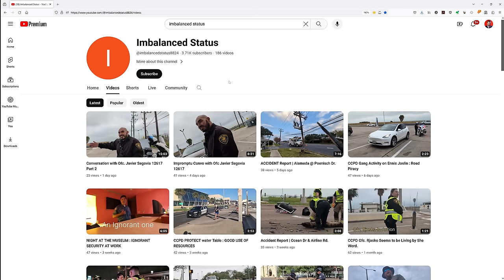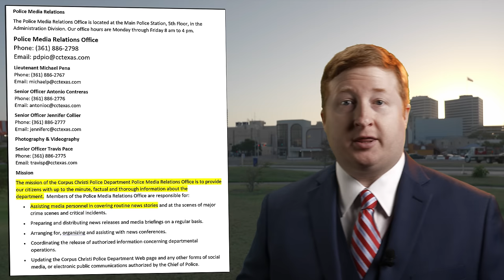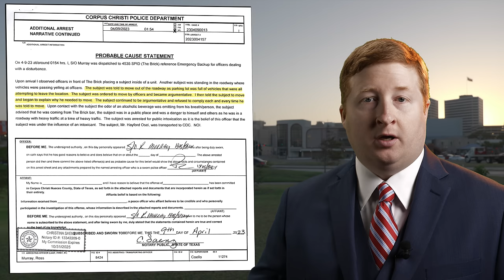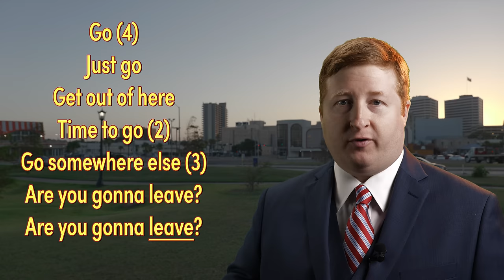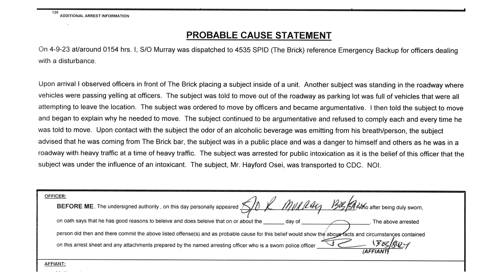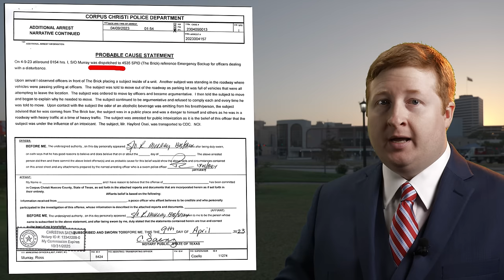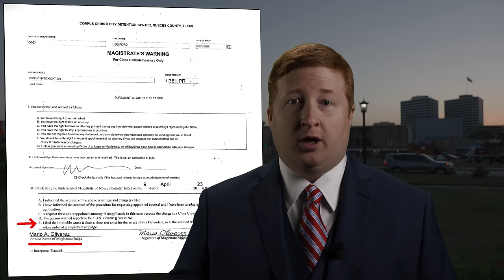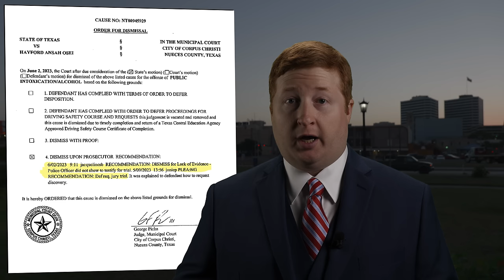**Auditors Win** Corrupt Police Retaliate, LIES Caught on Camera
Corpus Christi, Texas Police Officers immediately turned off a citizen journalist’s camera after arresting him. But they forgot their own body cameras were still recording as they revealed their true motives.

*** I've diligently worked over 150 hours producing the Corpus Christi Series ***

I strive to bring new, original news reports into the public eye. Not only is this time consuming and expensive, but it also puts a HUGE target on my back. Please consider supporting my efforts with your words of encouragement, video LINK shares (not theft), or even a financial contribution. Or, at the very least, SMASHING the thumbs up button.